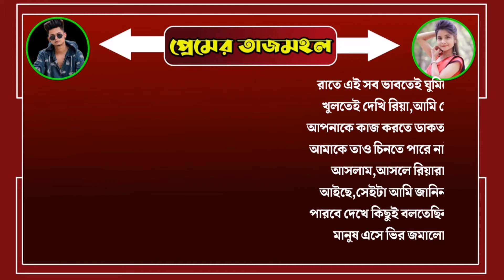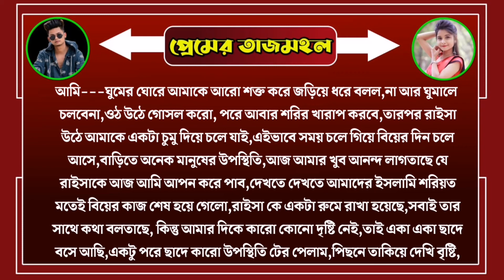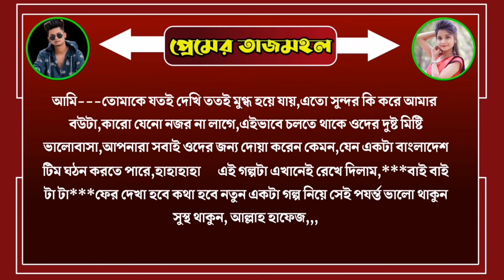ডাক্তার মেয়ে যখন গরিব ছেলের বউ রোমাণ্টিক ভালোবাসার গল্প সকল পর্ব Real Premer Golpo প্রেমের তাজমহল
Hi Friends.
আমাদের Youtube  চ্যানেলে আপনাদেরকে স্বাগতম আমাদের আজকের গল্প 👉  ডাক্তার মেয়ে যখন গরিব ছেলের বউ রোমাণ্টিক ভালোবাসার গল্প সকল পর্ব Real Premer Golpo প্রেমের তাজমহল 👈